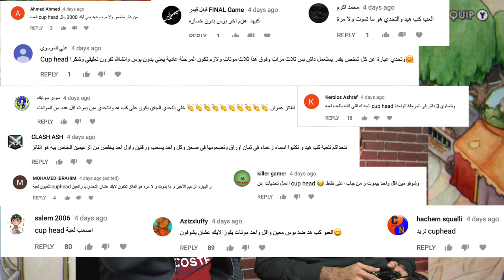تحديات : مين أحسن واحد في لعبة CupHead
سوا لكم التحدي مثل ما طلبتوا
تتوقعون مين احسن واحد في لعبة cuphead ومين الفائز ؟؟؟